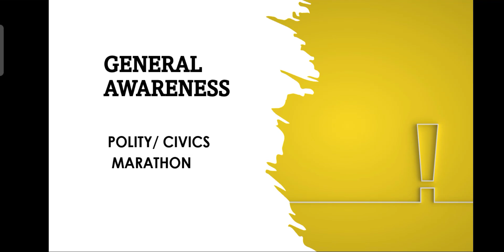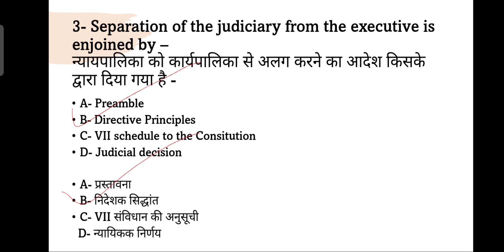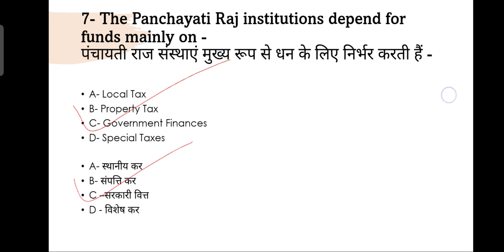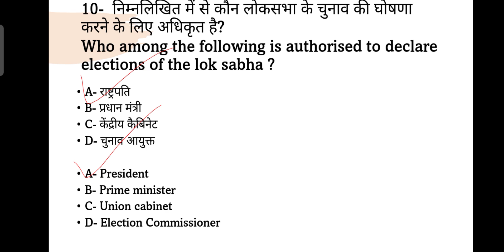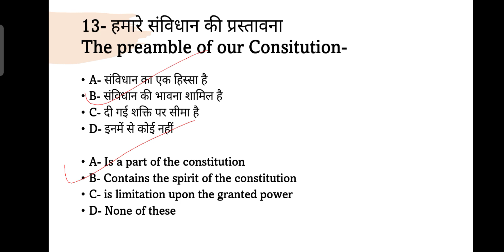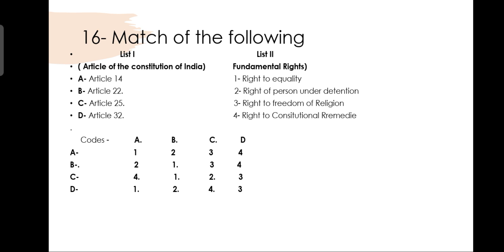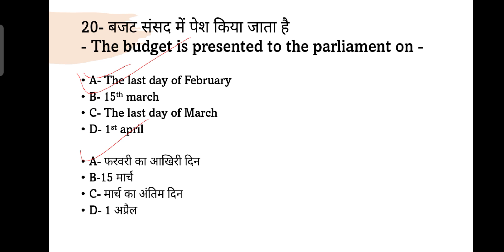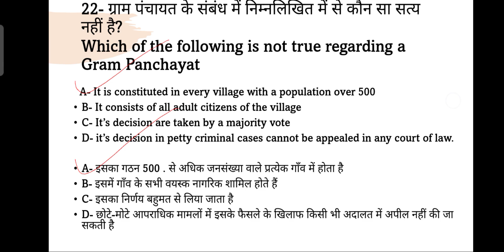Polity Questions Marathon for Entrance exam Of Lucknow University ,DDU , Npg , JNU , BHU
Get FREE 👉 Tokyo olympics PDF and July month current affairs PDF if you Buy 👇

this video Covers Polity Marathon Important questions of Economics for BA, BBA , MBA , LLB Entrance exam 2021 for the preparation of entrance exam of lucknow university , Entrance exam of BHU Banras Hindu University , Entrance exam of Gorakhpur University DDU , Entrance exam of Faizabad University

or

mail your query us on -

We use to provide all information / Updates regarding

** University and Colleges :

- Entrance Exam
- Admission Process
- Entrance Exam Preparation
- Important dates to Apply
- Application Form Filling Guidance
- Examination Form filling

Also I am providing ** FREE ** classes for the preparation of Entrance Exam

** Awareness for the Academic Updates

** New vacancy ( Jobs ) notification

** We have a website where we use to provide Data for the Competitive Exams so visit there also

National pg college Npg entrance exam 2021 Preparation ,

Gorakhpur university entrance exam 2021 Preparation ,

DDU university entrance exam 2021 Preparation ,

IT girls Isabella thoburn entrance exam 2021 preparation ,

Shibli college entrance exam preparation 2021 ,

Faizabad university entrance exam preparation 2021 ,

Avadh University entrance exam preparation 2021 ,

BHU university entrance exam 2021 Preparation ,

BBAU university entrance exam 2021 Preparation ,

JNU entrance exam 2021 preparation ,